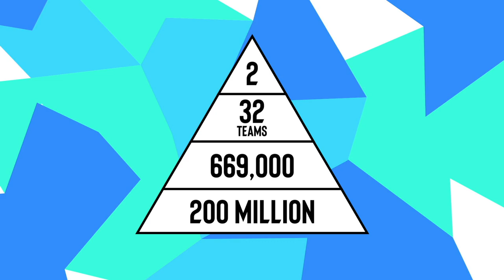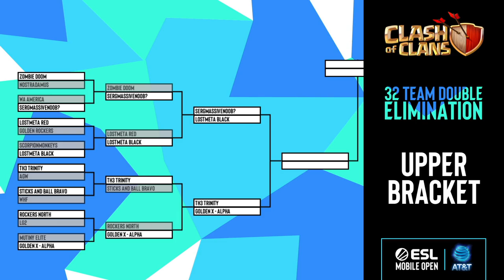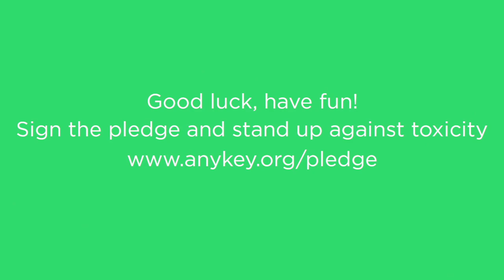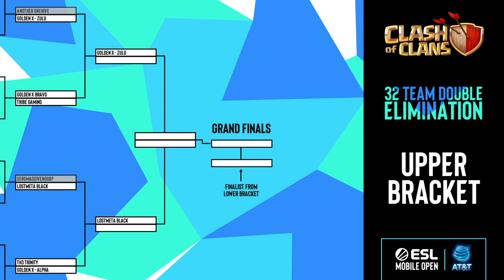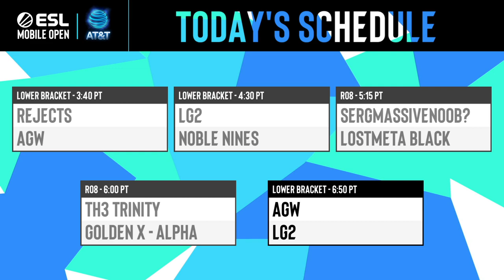ESL Mobile Open Season 4 Playoffs - Clash of Clans Day 2